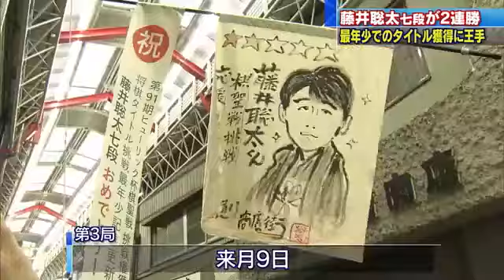藤井聡太七段が棋聖戦第２局で勝利 初タイトルに王手 (20/06/28 23:11)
愛知県瀬戸市在住の高校生プロ棋士、藤井聡太七段が棋聖戦の第2局に勝利し、史上最年少でのタイトル獲得に王手がかかりました。

　藤井聡太七段（17）は師匠の杉本昌隆八段から贈られた和服姿で渡辺明棋聖（36）との対局に臨みました。

　今月8日の第1局では接戦の末、藤井七段が勝利を収めていて、2連勝したことでタイトル獲得の最年少記録「18歳6カ月」の更新に王手がかかりました。

　藤井七段の地元、愛知県瀬戸市では、ファンが対局を見守り勝利の瞬間、大きな歓声があがりました。

　第3局は来月9日に東京で行われます。